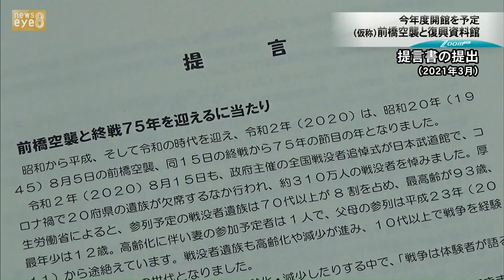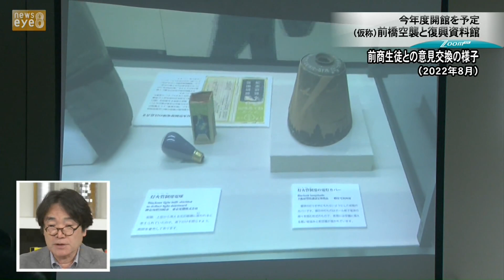【ズームeye】今年度開館予定（仮称）前橋空襲と復興資料館(24/08/09)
2024年8月7日ニュースeye８